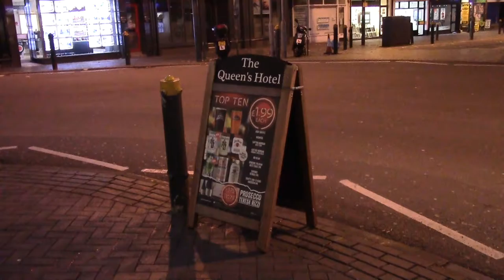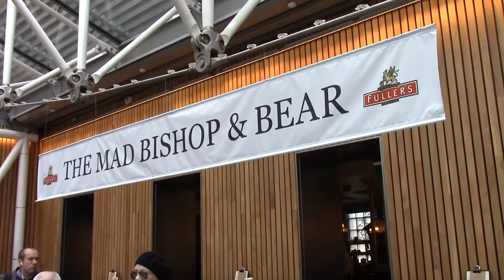Day 01 - Headphones and Spillage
You can't beat a Beano and this is the Annual November London Beano. The Queens Hotel, The Mad Bishop and Bear and finally The Euston Tap. Good times, of course.